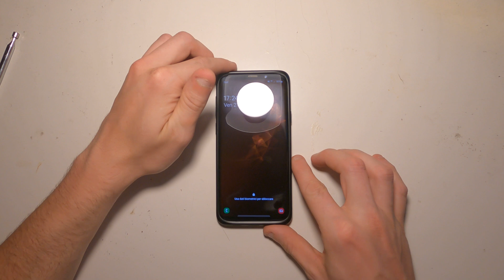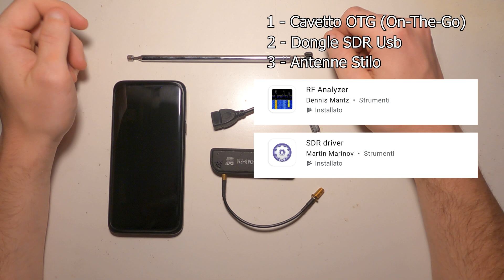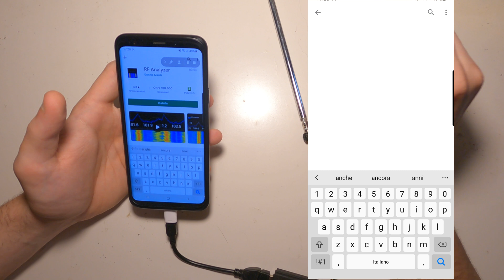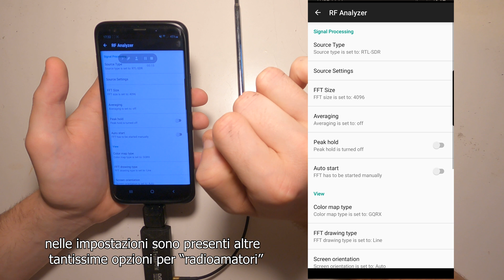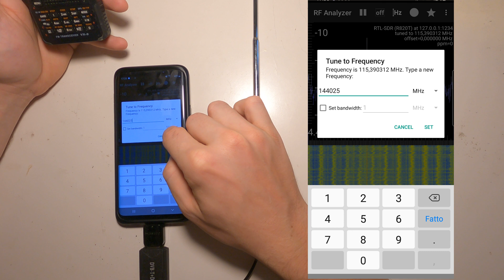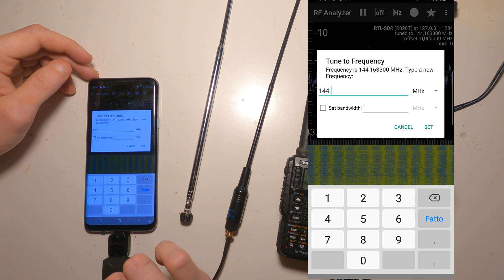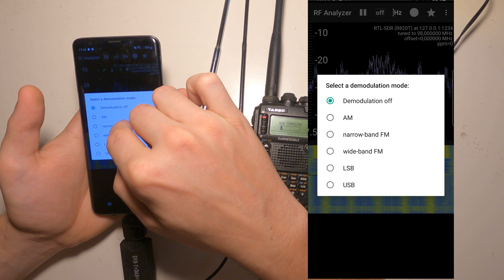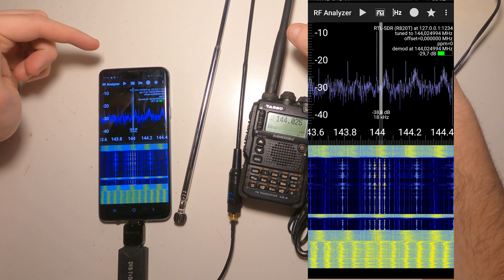RADIOASCOLTO in Montagna ? Software Defined Radio SDR su Android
Con questo video vorrei mostrarvi come è possibile "trasformare" un device Android in una radioricevente multibanda 24 MHz-1750 MHz. Se andate in montagna e volete sperimentare la ricezione di frequenze radio spendendo il giusto, questo è sicuramente un punto di partenza. Piccola premessa: Il radioascolto è libero (ex SWL) ma come sempre, non è  legale divulagare le conversazioni (e quanto sapevo, è illegale anche ascoltare le forze dell'ordine).
Per avere una ricezione migliore, dovrete "giocare" con i settaggi.
p.s. sicuramente questo non sarà ne il primo ne l'ultimo video che altri utenti realizzeranno o hanno già realizzato. Spero che in Italiano sia il primo...

Link Amazon materiale per radioascolto:
Penna USB SDR Nooelec (Consigliata)
Kit SDR + Antenna
Penna USB Economica
Antenna Stilo
Altra antenna
Altri dispositivi Nooelec
Altri apparati SDR

Software Defined Radio, in sigla SDR, è una tecnologia in via di sviluppo che permette di costruire apparati radio non più strettamente realizzati come puro hardware, ma basati, ovvero "definiti" in software, in particolare per gestire le funzioni di modulazione e demodulazione dei segnali e, se possibile, di configurazione dell'hardware. Col metodo SDR si ha un apparato riprogrammabile ogni qualvolta si vuole gestire uno standard diverso.